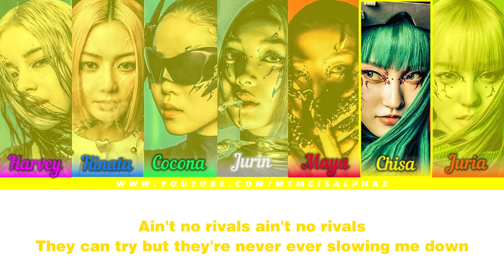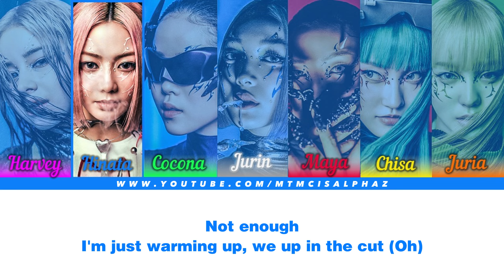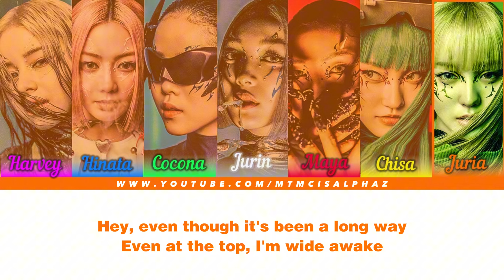XG & VALORANT - UNDEFEATED (Color Coded Lyrics)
🐺 Lyrics Edits by MTMC IS ALPHAZ 🐺

👤 Artist: XG & VALORANT
🎵 Title: UNDEFEATED
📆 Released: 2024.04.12